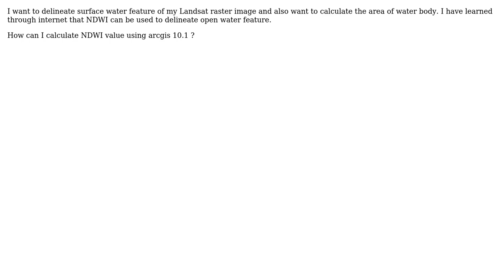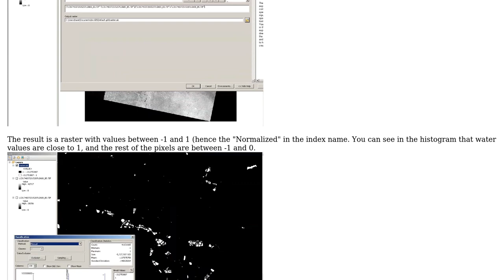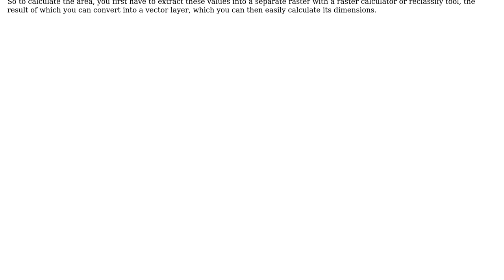GIS: How to Calculate NDWI Value in Arcgis 10.1?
With thanks & praise to God, and with thanks to the many people who have made this project possible! | Content (except music & images) licensed under CC BY-SA | Music | Images & others | With thanks to user Shahidul Islam user PolyGeo user HDunn and the Stack Exchange Network Trademarks are property of their respective owners. You are responsible for your own actions.